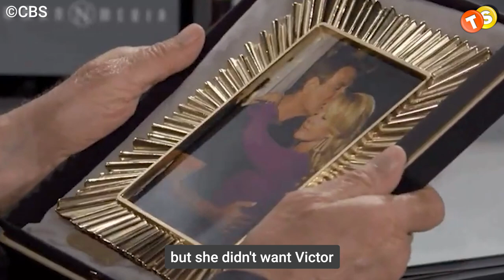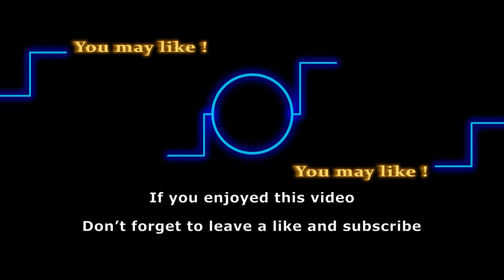Victor & Nikki's Y&R Marriages: Niktor Anniversary Special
Discover the impactful journey of Neil Winters in Y&R. Click to explore his legacy and the significant moments that defined his time on the iconic soap opera.

It’s very obvious that Nikki and Victor are each other’s soulmate in Y&R. But before they actually realized it, they had to go through many heartbreaks. So, today let’s take a look at all the past marriages.